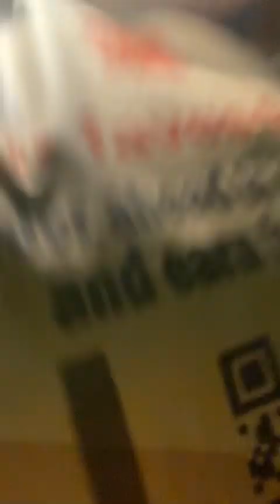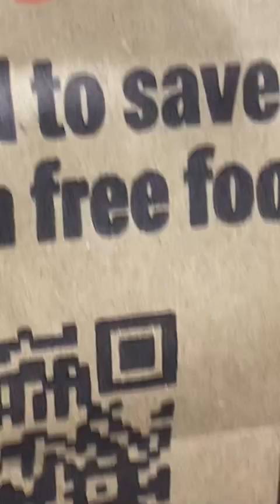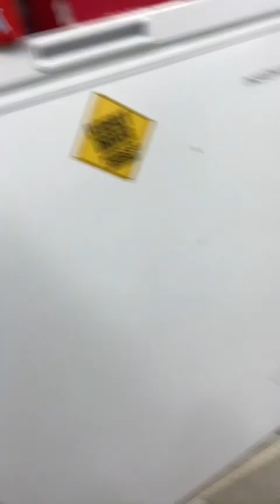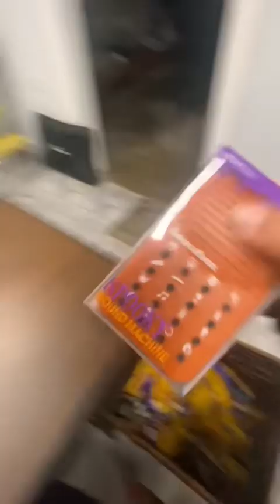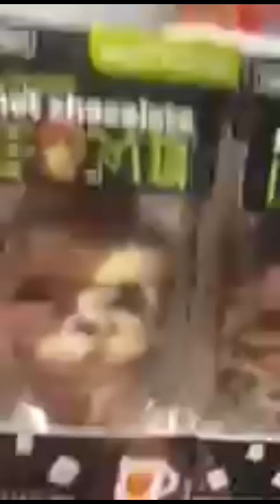Boo basket ￼w/my girlfriend part 2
My girlfriend's YouTube channel:
Christine_ Gacha6

My Girlfriend's Tiktok: jocelynchristine_